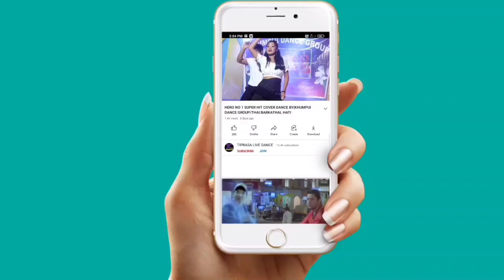HAPINGO NASINGUI TONGDI BY 3RD YEAR BARPHANG GROUP||HOLY CROSS COLLEGE ST FRESHER'S CUM MEET 2022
HOLY CROSS COLLEGE ST FRESHER'S CUM CULTURAL MEET 2022
At:-Rabindra Bhavan Hall. 1
Date:-05/11/2022

Original credit:
Video link:

copy cover:
kaubru song
program video
music cover dance
kokborok song
live performance